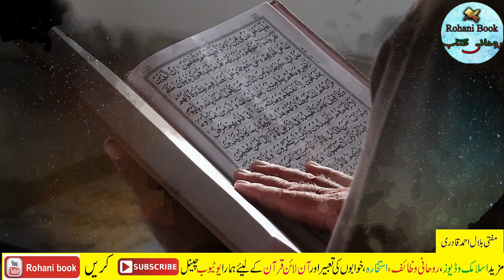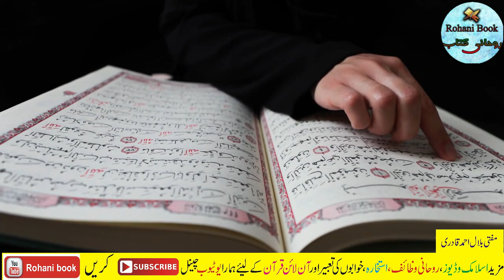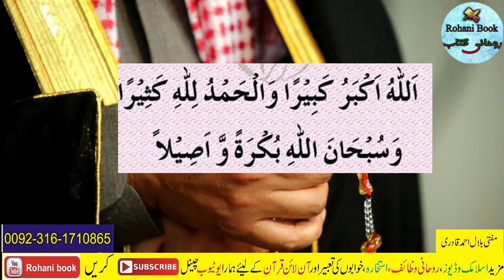Ramzan Ka Chand Aur Dolat ka Powerful Wazifa | Ramadan Mubarak 2022 | Wazifa for Money